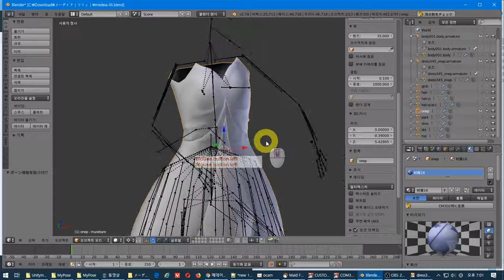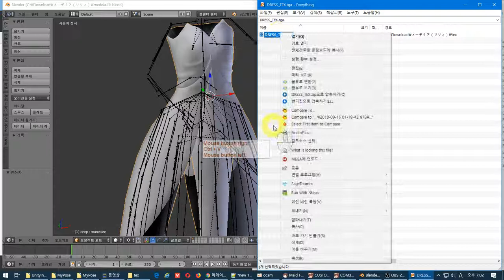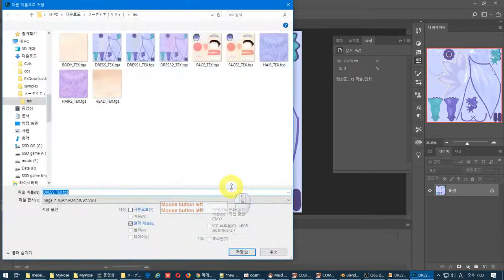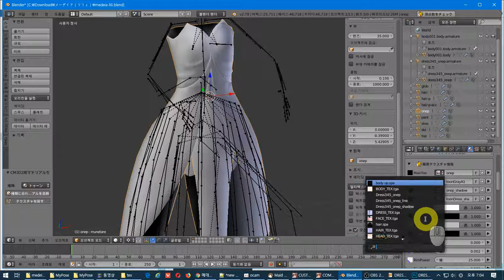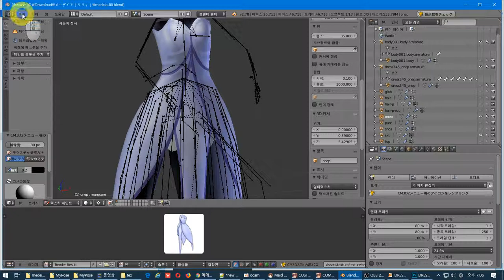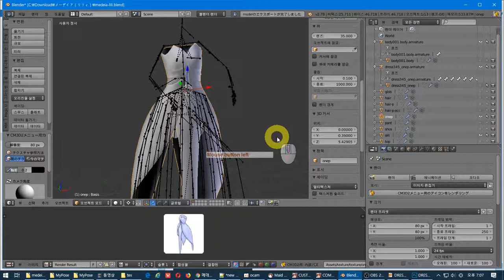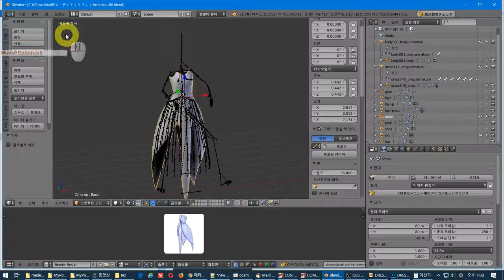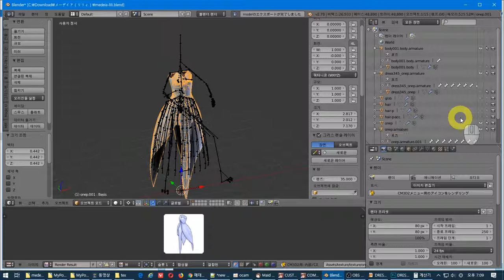5 텍스쳐 적용 및 model 저장후 점검